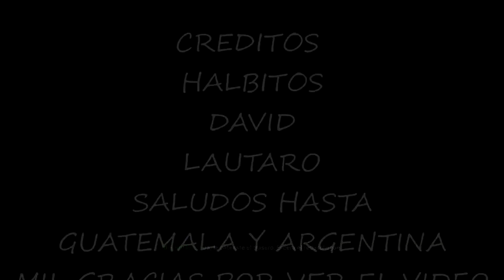Call of Duty Modern Warfare: Warzone Battle Royale ANDAMOS INTERNACIONALES GG!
JUGANDO Call of Duty Modern Warfare: Warzone Battle Royale CON ARGENTINA Y GUATEMALA GG! SALUDOS PEOPLE